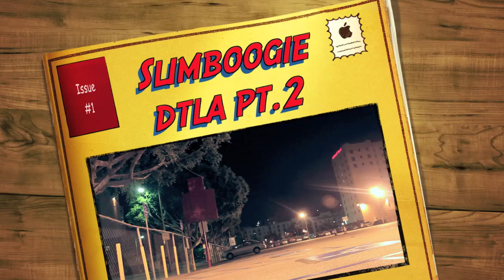Slimboogie DTLA practice pt.2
hey everyone i this is the second clip to the practice the other night to some rnb i hope you all enjoy! God Bless peace